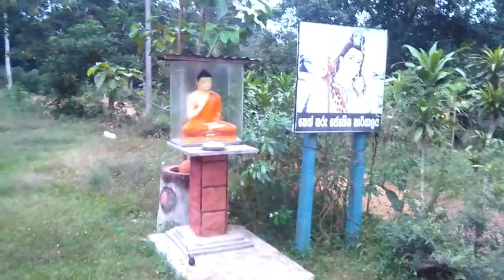udaya wicramasenha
wastu vidya sinhala